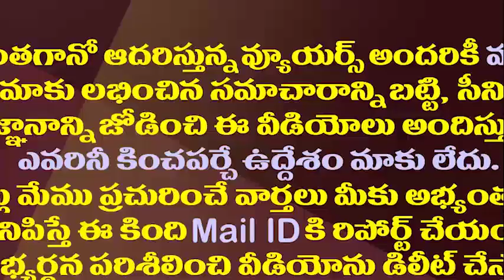ఆనందయ్య మందుకు జగన్ సర్కారు గ్రీన్ సిగ్నల్..కండిషన్స్ అప్లై||AP govt given clearance for anandya